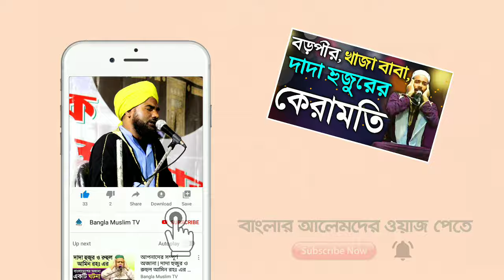মা ফাতেমা ও নবী সাঃ এর চাদরের ঘটনা | আমিনুদ্দিন রেজবী | সুরের ওয়াজ | Bangla Waz | Aminuddin Rezbi